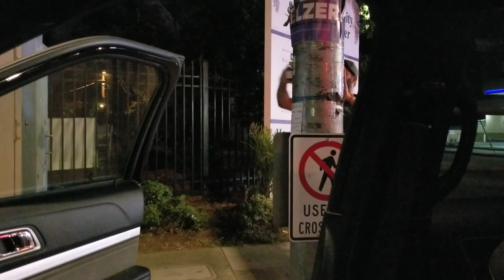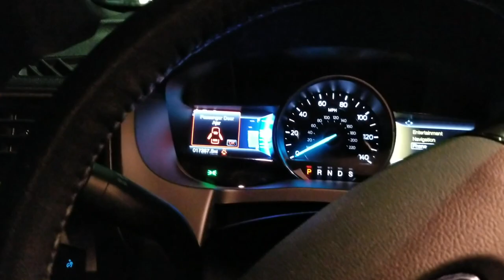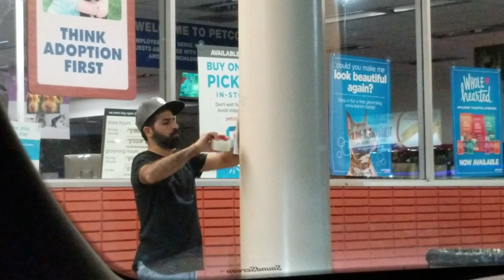George Taping The Town While Searching For My Mustache Parakeet Picasso